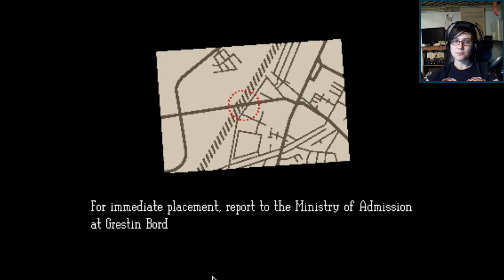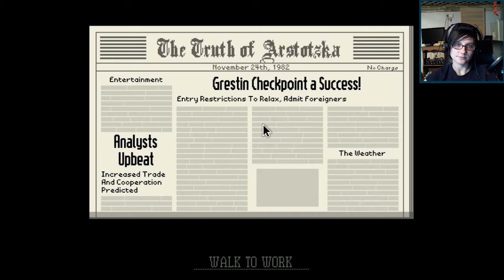Glory Be To You | Papers Please Ep1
Welcome to Papers Please! The most fun you can have doing paperwork.

Audio: "Carefree" , "The Builder", "Marty Gots A Plan" , "Modern Piano Zeta - Improbable"